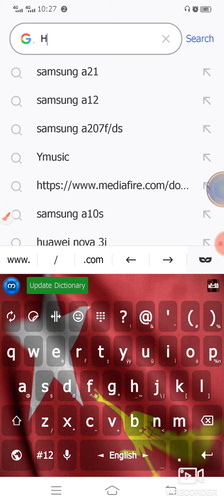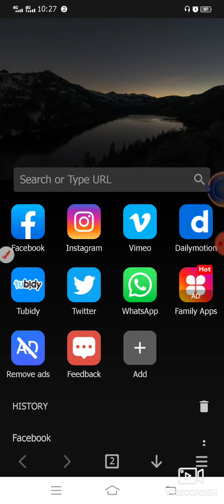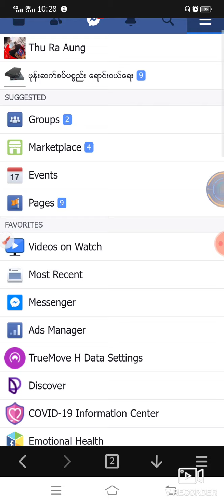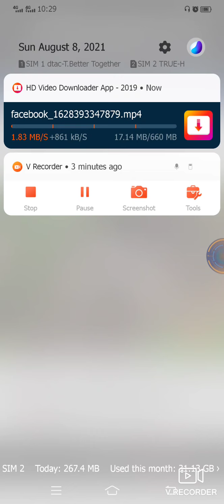Facebook Video Download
fb massager commed စသည့္ ေနရာေတြမွာအစံု
download လုပ္လို႔ ရပါတယ္